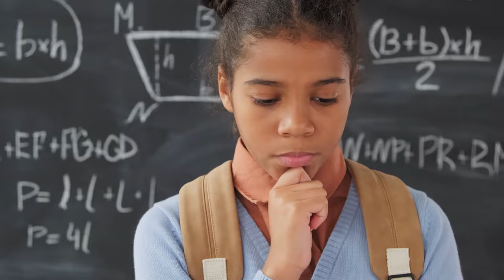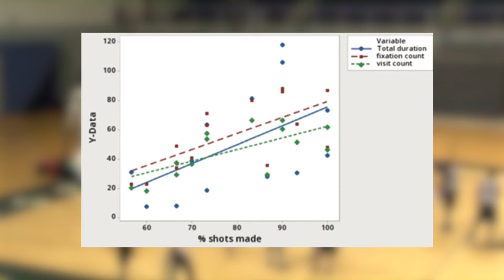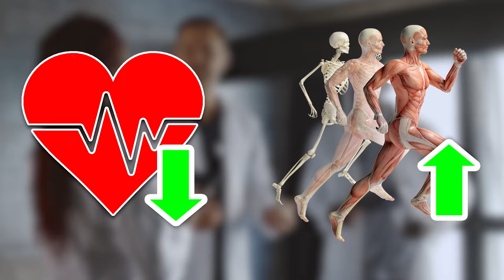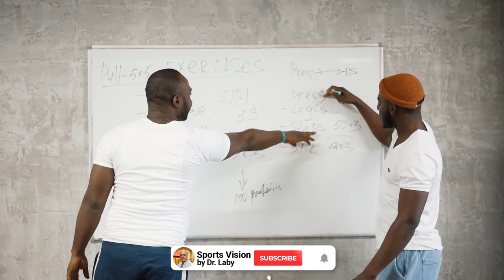The BEST Exercise for ATHLETES: The QUIET EYE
The QUIET EYE is a technique that anyone can learn, and use, to elevate their sports performance. In this video, we will explain what the QUIET EYE is and give examples in Basketball, Golf, and Baseball. We will highlight the key aspects of the technique that are common to all sports.
In part two, coming in 1-2 weeks, we will give you specific instructions on how to learn the QUIET EYE and how to employ the technique to benefit you sports performance.

Below are the time stamps for each of the sections:
00:00 Introduction
00:22 Quiet Eye definition
00:43 Quiet Eye in the NBA
01:59 How does the Quiet Eye work
02:30 Quiet Eye in Golf
03:05 Quiet Eye in Baseball
03:22 Intro to part 2 and Conclusion

WHO AM I:
I am a Certified MD Ophthalmologist with 30+ years of experience with professional athletes in many sports as well as teams for the Beijing & Tokyo Olympics. The teams have won multiple MLB World Series & League Championships. I have been featured in The New York Times, The Boston Globe, Sports Illustrated as well as multiple TV programs including the NBC TODAY show, Fox News, Red Bull TV, etc.

GET IN TOUCH:
Contacting me via my website is the quickest way. I try my best to reply, but there sadly aren't enough hours in the day to respond to everyone 😭